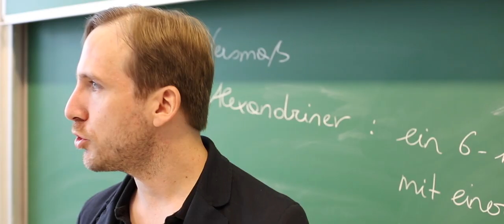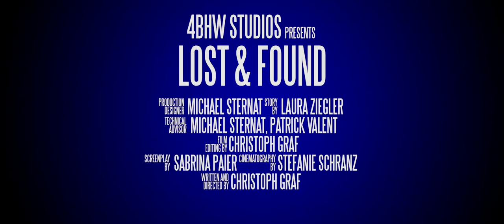Trailer - Lost & Found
Der Trailer zum Film "Lost & Found", Premiere 23.12, HLW-Weihnachtsfeier.